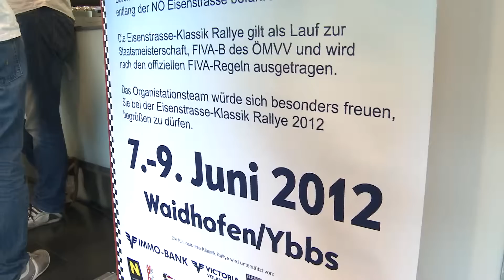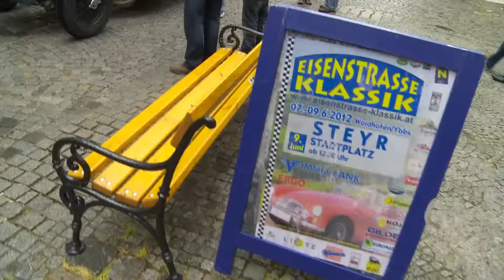Eisenstrasse Klassik 2012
Über 480km durchs südliche Mostviertel bis nach Steyr und zurück zum Ausgangspunkt in Waidhofen duellierten sich mehr als 60 legendäre Oldtimer aus dem vergangenen Jahrhundert.